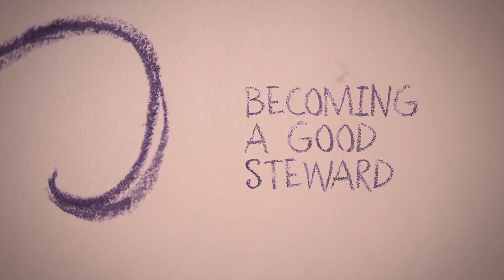Cheri Strange Promo for Life Principles for Living Out the Greatest Commandment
Promo with Cheri Strange for Life Principles for Living Out the Greatest Commandment, an 8-week Bible study for women published by AMG Publishers.